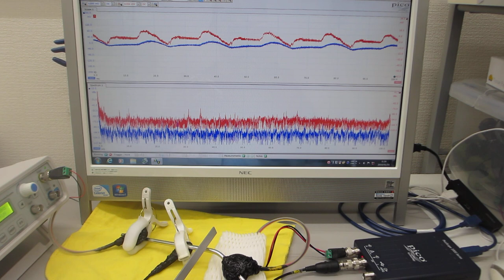超音波伝搬現象の分類に基づいた、超音波プローブの非線形制御実験（超音波の音圧・振動データから、新しい超音波利用を導く）